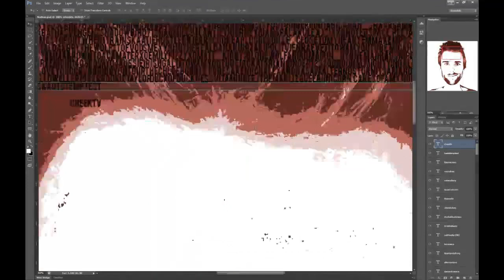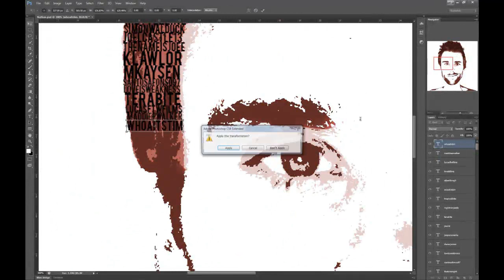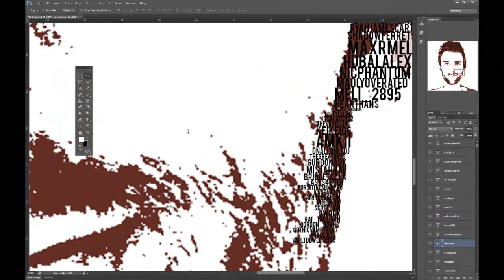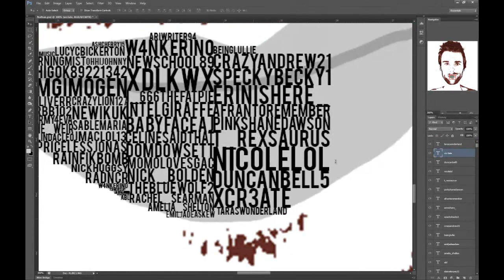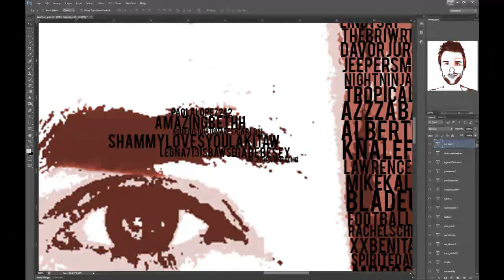R.I.P Nathan Wills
Nathan Wills. What can I say. I'll keep it short and sweet. You will be missed, friend. You always encouraged me to do videos of my work. Well, this one's for you buddy.

This is created of over 750 names of twitter users who tweeted in the name of Nathan after his passing on the 27th July 2012. It took 4:30 hours to create.

Please note: This video is monetized and the proceeds will go towards Nathan's Family.